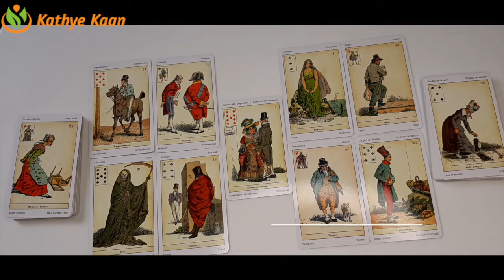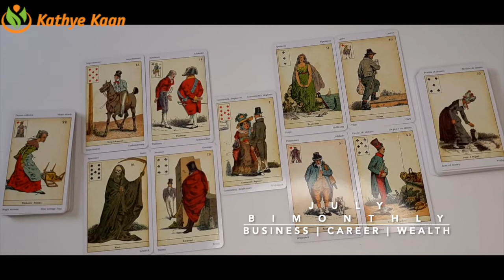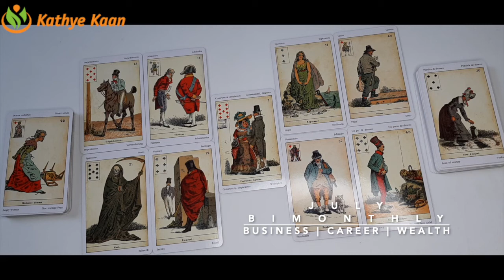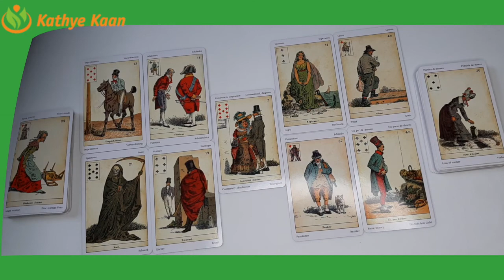CANCER JULY 2020 Bi MONTHLY🍀🌈 BUSINESS CAREER WEALTH READING 💫☸️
CANCER JULY 2020 Bi-MONTHLY BUSINESS CAREER WEALTH READING HOROSCOPE

Kathye